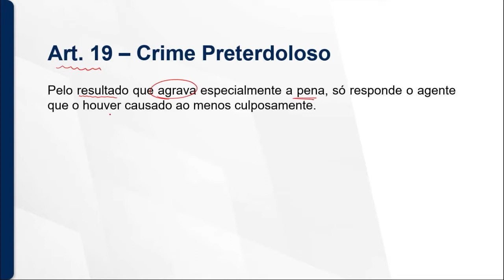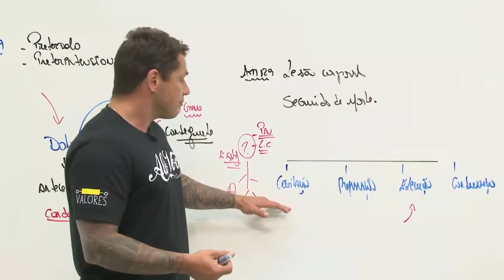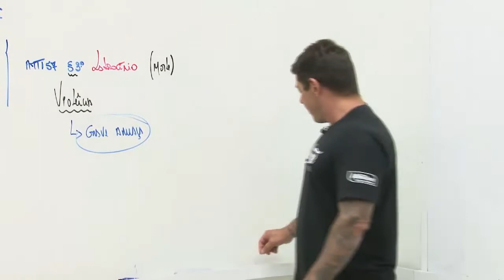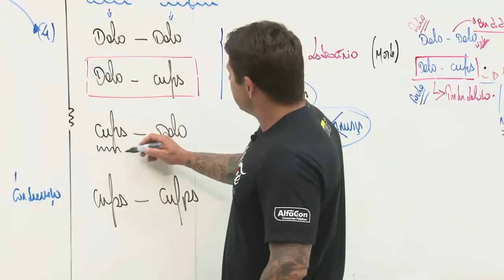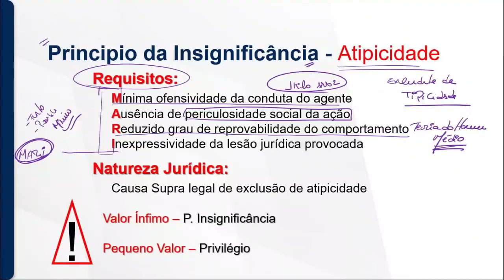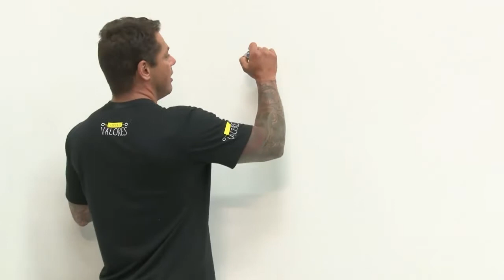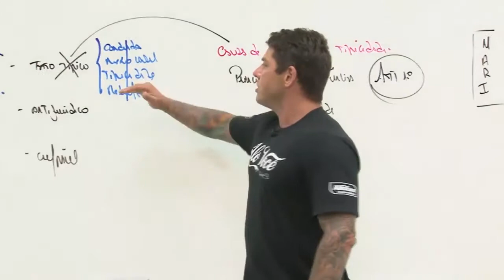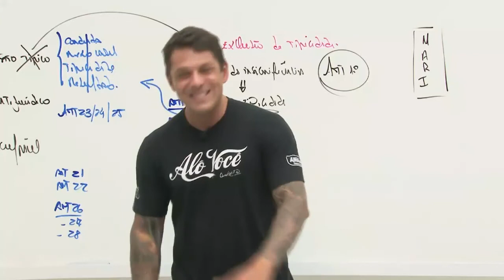Concurso Prefeitura de Campo Grande - Guarda Civil Metropolitana - Aula de Direito Penal - AlfaCon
Aula de Direito Penal com o professor Evandro Guedes.

Estude Gratuitamente para o Concurso GM MS de Guarda Civil Metropolitana

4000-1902 (capitais e regiões metropolitanas) | 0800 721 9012 (demais localidades)